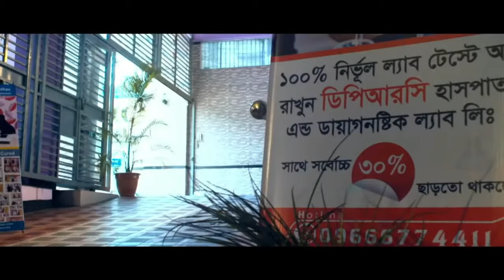কোমর, পিঠ ও ঘাড় ব্যথার রোগী এখন সুস্থ | back pain | Knee pain | PLID | AVN | OA | Pain Treatment